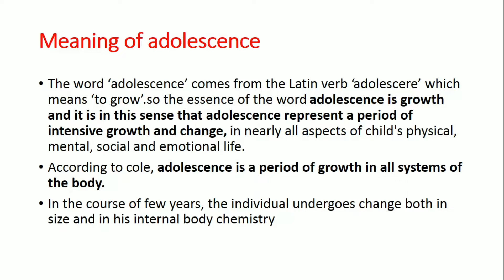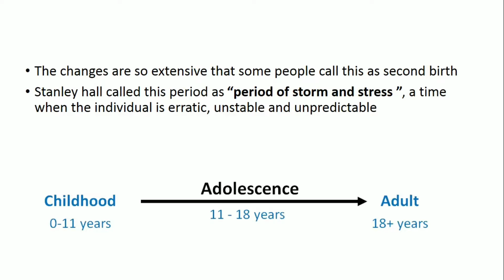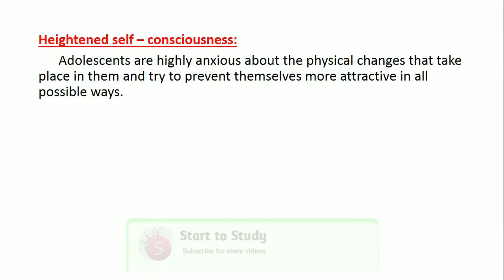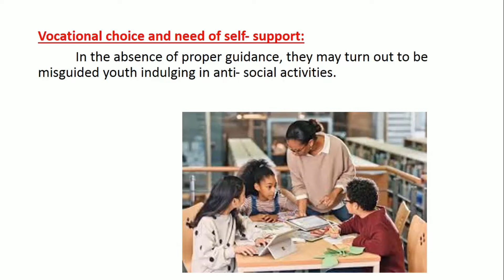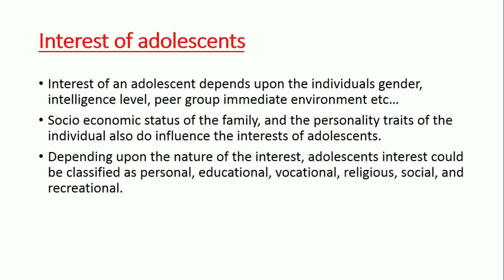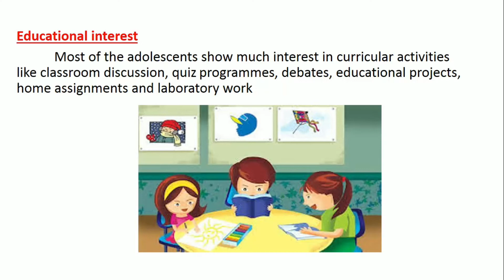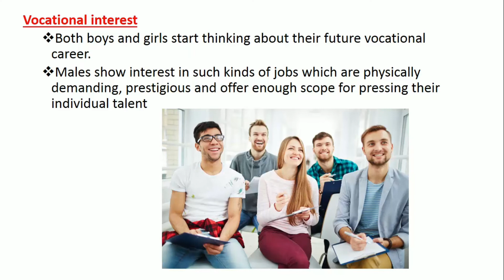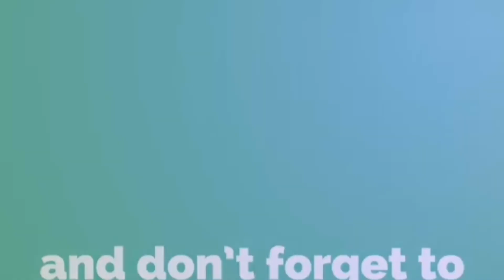Meaning of Adolescence | childhood and growing up | 1st year B.ed |chapter - 7 | explained in tamil